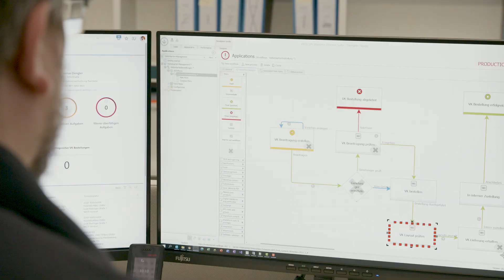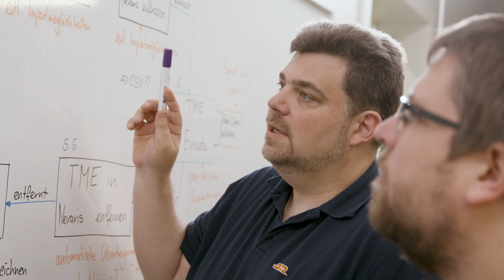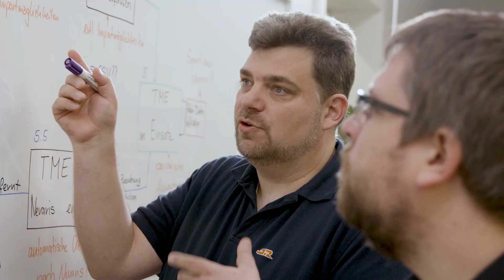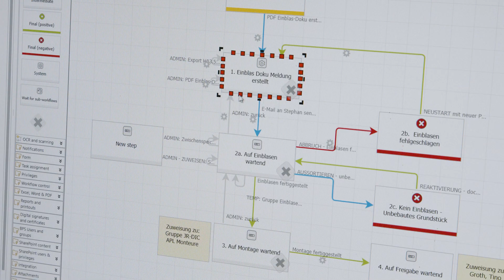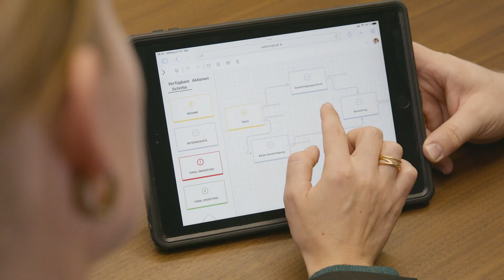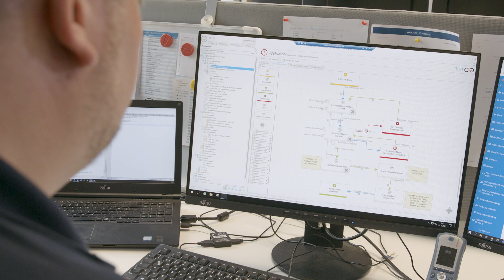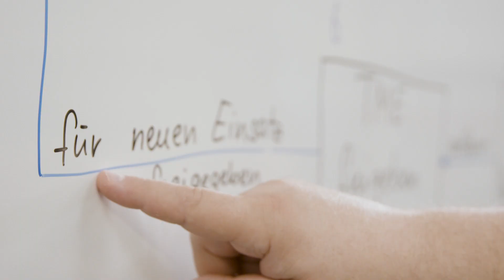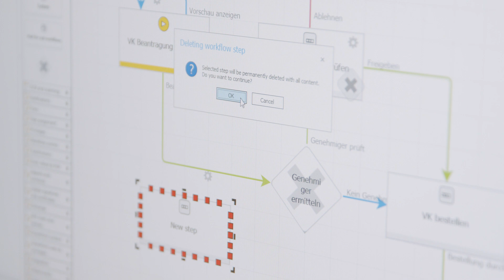[DE] Prozessdigitalisierung bei der Josef Rädlinger Unternehmensgruppe | Case Study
Erfahren Sie in diesem Video, wie es dem innovativen Bauunternehmen gelungen ist, mit WEBCON BPS digitale Prozesse zum festen Bestandteil des Arbeitsalltags seiner 1800 Mitarbeiter zu machen. So finden heute nicht nur in der Verwaltung, sondern auch auf den Baustellen viele Arbeitsabläufe voll digital statt.

Sehen Sie in diesem Video, wie genau die Josef Rädlinger Unternehmensgruppe die Low-Code Plattform WEBCON BPS einsetzt, um schnell maßgeschneiderte Anwendungen zu entwickeln, die dabei helfen Fehler zu vermeiden, Durchlaufzeiten zu beschleunigen und den Informationsfluss zwischen einzelnen Insellösungen in der Softwarelandschaft herzustellen.